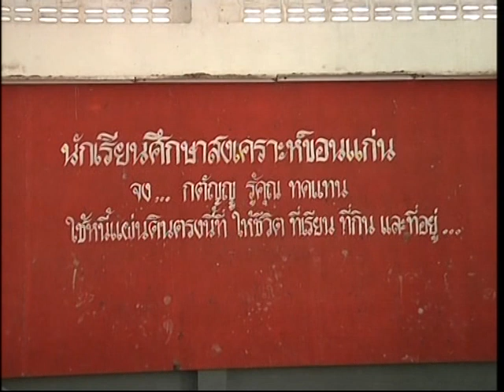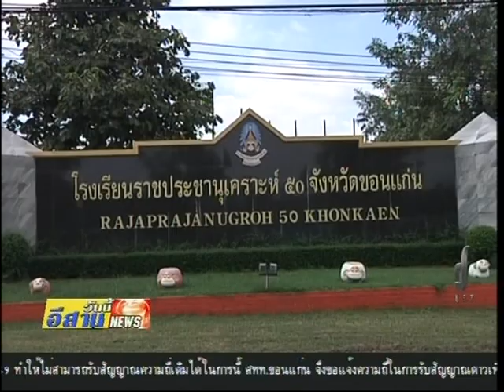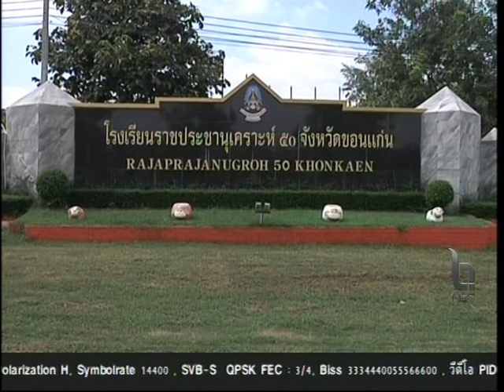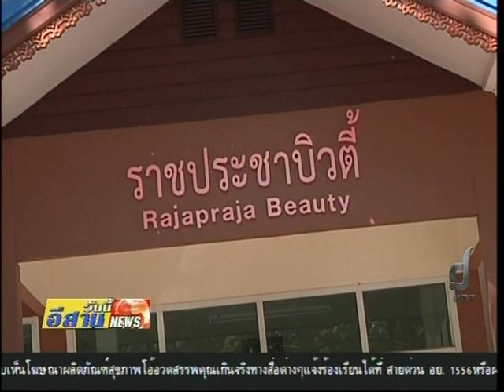โรงเรียนราชประชานุเคราะห์ในพระบรมราชูปถัมภ์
พระบาทสมเด็จพระปรมินทรมหาภูมิพล อดุลยเดช ทรงพระกรุณาโปรดเกล้าโปรดกระหม่อมให้สร้างโรงเรียน ราชประชานุเคราะห์ในพระบรมราชูปถัมภ์ เพื่อช่วยเหลือเด็กด้อยโอกาสในถิ่นทุรกันดารให้ได้รับการศึกษาอย่างเท่าเทียม หนึ่งในนั้นคือโรงเรียนราชประชานุเคราะห์ 50 จ.ขอนแก่น ซึ่งรับเด็กตั้งแต่ชั้นประถมศึกษาปีที่ 1 ถึงมัธยมศึกษาปีที่ 6 เข้ามาอุปถัมภ์ในลักษณะโรงเรียนประจำ โดยไม่เสียค่าใช้จ่ายตลอดระยะเวลาของการศึกษาเล่าเรียน รายละเอียดเป็นอย่างไร และรับจากนี้จะมีการสืบสานแนวทางพระราชปณิธานของพระองค์ท่านอย่างไร